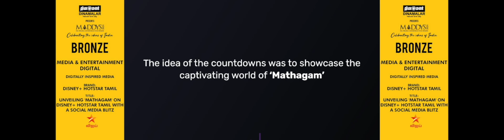Dinamalar MADDYS|Bronze|Digitally Inspired Media|Media & Entertainment Digital| ID:MEDIAEDIGI-0021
Brand:Disney+ Hotstar Tamil|Campaign Title:Unveiling 'Mathagam' on Disney+ Hotstar Tamil with a Social Media Blitz|Campaign Objective:To launch the crime thriller ‘Mathagam’ on social media and generate buzz amongst fans.